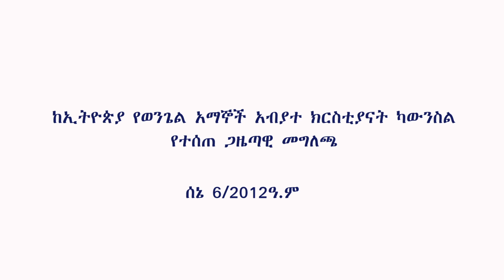ለወንጌላውያን_አማኞች_የተለየች_ታሪካዊ_ቀን_ናት ከኢትዮጵያ_የወንጌል_አማኞች_አብያተ_ክርስቲያናት_ካውንስል_የተሰጠ_ጋዜጣዊ_መግለጫ Jun-12-2020